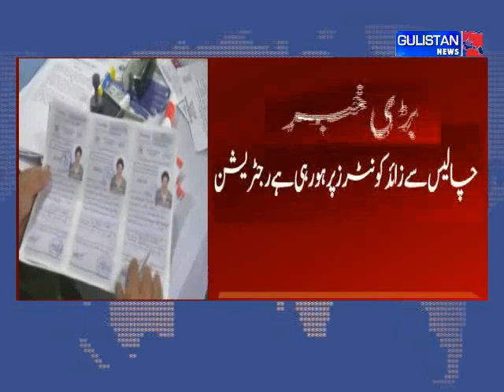Registration for holy Amarnath yatra begins at 46 counters